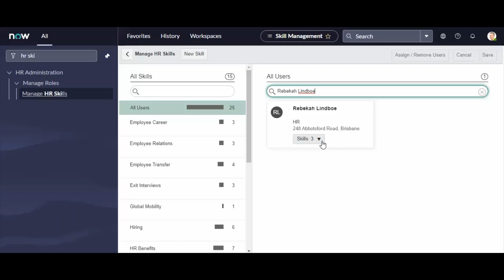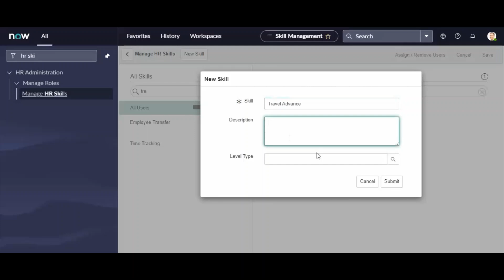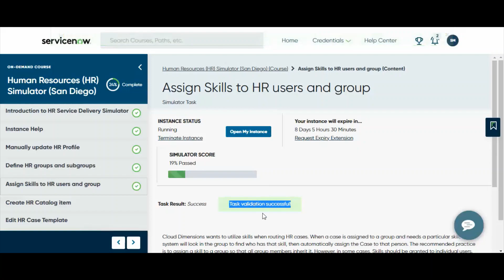Assign Skills to HR Users and groups HR Simulator Task 3